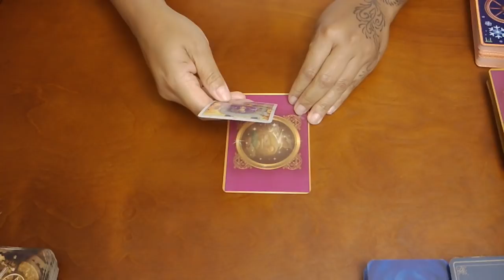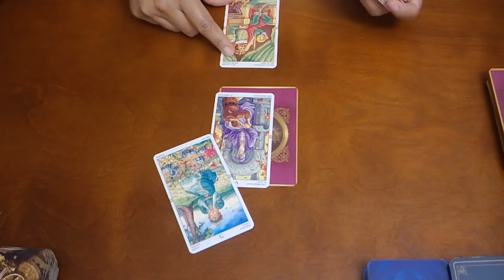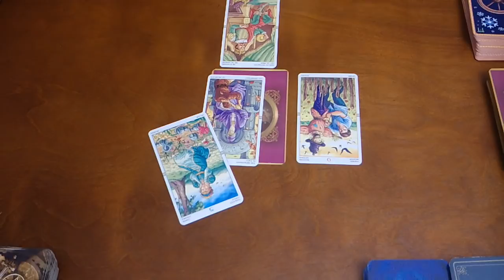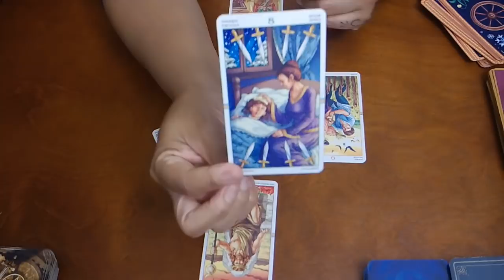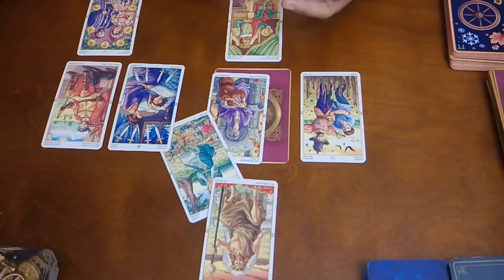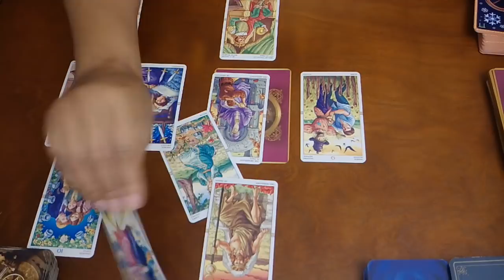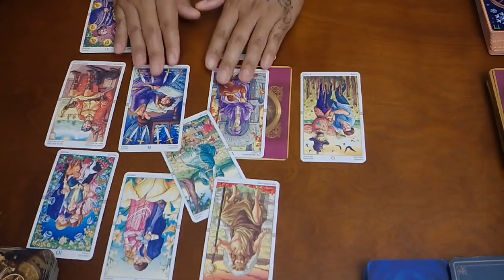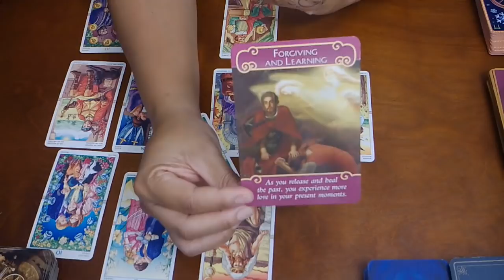AQUARIUS~FALLING IN LOVE ALL OVER AGAIN~NOV. 15-30